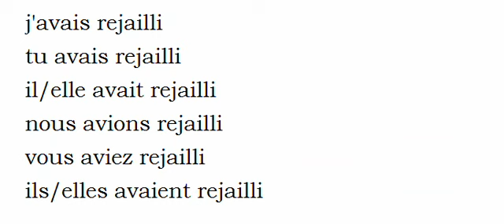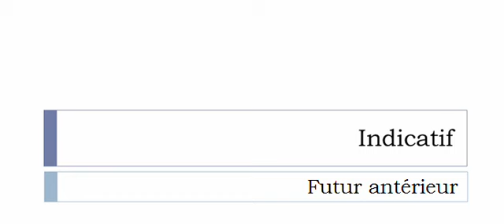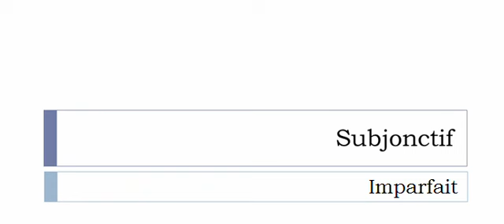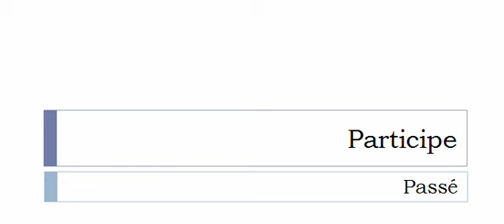Curso de francés = Conjugación = Rejaillir